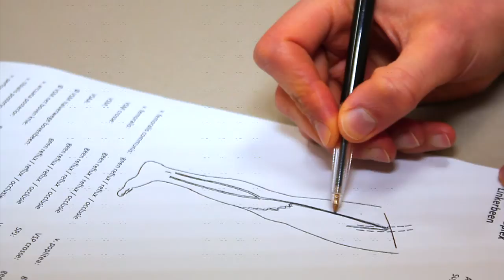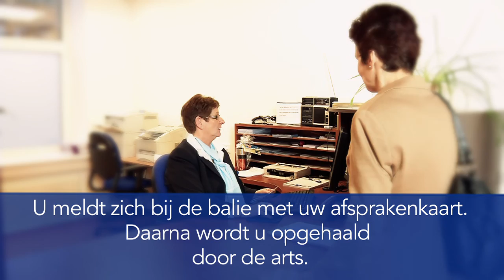Behandeling van spataderen: Ambulante Flebectomie volgens Muller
Informatievideo over de Mullerbehandeling voor spataderen